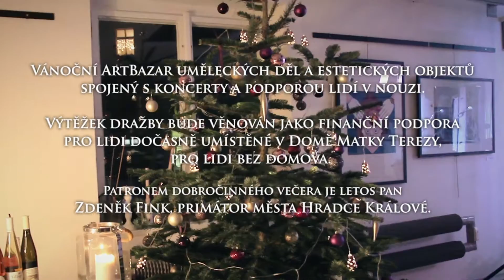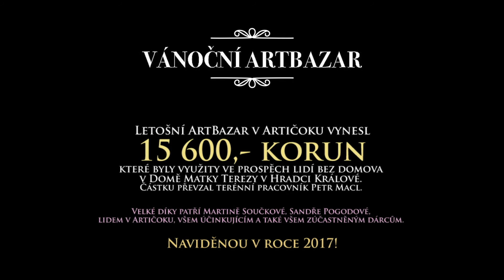Vánoční ArtBazar v Artičoku 2016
Dobročinný večer festivalu Na jednom břehu v kavárně Artičok v Hradci Králové dne 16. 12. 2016 / Koncert a dražba uměleckých děl pro Oblastní charitu v HK